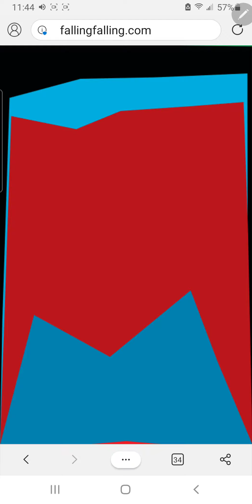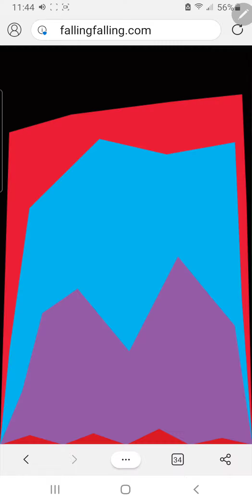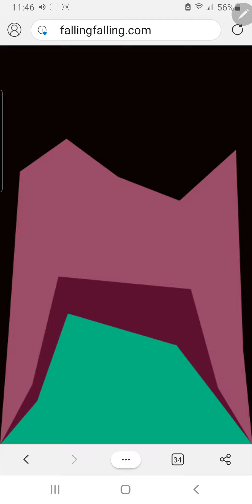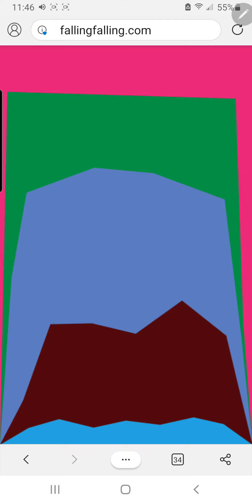loop for 4 mins pt.3